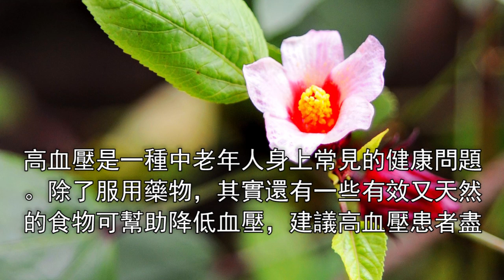「降三高靈藥」：自製只要2步驟，這樣喝還能讓「臉上皺紋」徹底隱形！